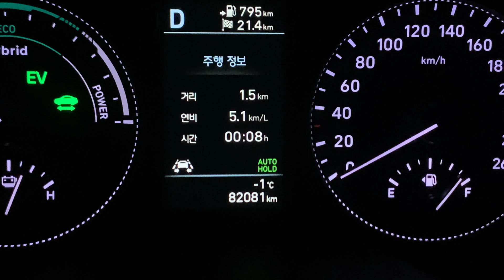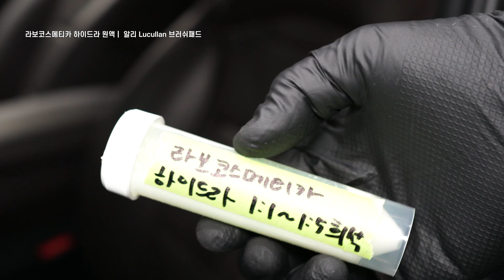에어건에서 나오는 얼음으로 세차했습니다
한겨울 실내세차장에서 세차를 했는데 도장면에 얼음이 생겨 아이스드라잉을 했습니다
추운 겨울철에는 세차하실때 주의가 필요하고 제가 경험한 얼음 세차로 대리 만족하시길 바랍니다

0:00 intro

부산 공장형 실내세차장 워시큐브
명진 다용도 속장갑
그리파즈 니트릴장갑
펠릭스 서빙카트
라보코스메티카 더마클리너2.0
알리 Lucullan 브러쉬패드
라보코스메티카 하이드라

2:57 daiso sprayer

다이소 압축분무기
마프라 휠앤타이어 1:2
iK 폼필터
오토피네스 타이어브러쉬
iK 폼 압축분무기 1.5

마로렉스 에르고
루미너스 S프리워시 1:10

7:56 monster nozzle

마로렉스 기본노즐
무부추 괴물노즐 구형
무부추 괴물노즐 플러스2

10:40 bucket wash

디테일링 크리스탈 퓨어 세차버킷
미쉘앤킹 스파 카삼푸
케미컬가이 미트슬라이드
3M 슈퍼터프 탑 장갑
케미컬가이 파파손 장갑
매드니스 델리미트
TAC 시스템 워터플로우 습식코팅제 1L+15ml

13:57 drying

퓨어스타 슈페리어 드라잉타월
오토피네스 크리스탈 유리세정제
퓨어스타 듀플렉스 드라잉타월
카가이 타이어 샤인
피나클 블랙오닉스 드레싱
라보코스메티카 하이드라 1:1
기온쿼츠 Q2 익스프레스

18:09 end

Rex Banner - Born to Ride
Auralen - The Box
NM - All the Time
Evert Z - Im Ready
RocknStock - Off-road
Evert Z - Hopes and Dreams
EFGR - Penumbra
ikoliks - Keep the Groove